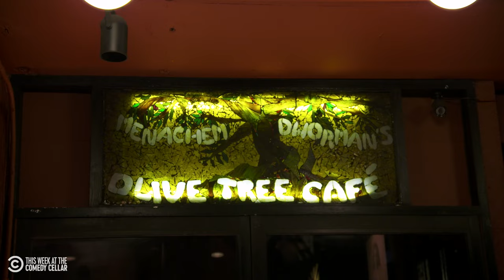Getting Rescued by a Black Woman in the Subway - Greer Barnes - This Week at the Comedy Cellar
Greer Barnes discusses how he developed his slow, deliberate comedy style and imagines a tourist being rescued by a black woman on a New York City subway platform.

This Week at the Comedy Cellar airs Fridays at 11/10c on Comedy Central.

About This Week at the Comedy Cellar:
Comedians of all stripes, from rising stars to established legends, pop into New York’s legendary Comedy Cellar every week for a topical set.